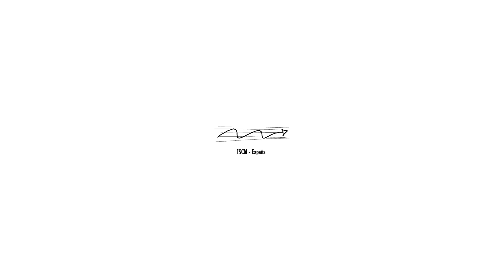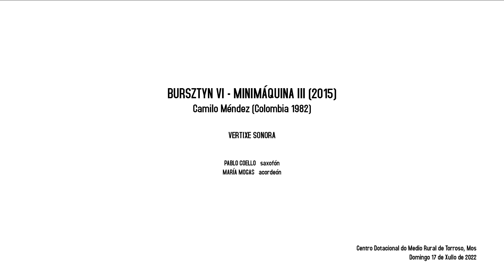CAMILO MÉNDEZ (Colombia, 1882) BURSZTYN VI Minimáquina IIIa (2015)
saxofón, acordeón

FESTIVAL VERTIXE 10
17 de Xullo de 2022
Centro Dotacional do Medio Rural de Torroso, Mos
MINIMÁQUINA

VERTIXE SONORA María Mogas, acordeón | Pablo Coello, saxofón